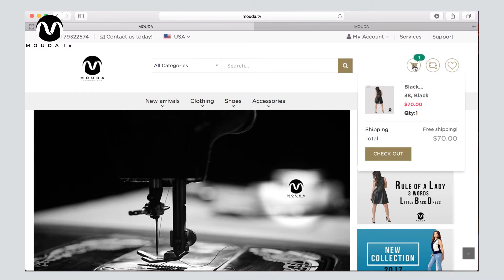Mouda Online Shopping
Mouda.tv is your one-stop online shop for today’s most daring, exciting and edgy fashion apparel.Our affordable collections are all about redefining trends, design excellence and exceptional quality to satisfy the needs of every aspiring fashionista.The original idea is to share the latest news and fashion trends on women’s clothing with fashion-forward, free-thinking girls, and we offer the fast fashion worldwide. We hope you enjoy our products as much as we enjoy offering them to you.

Our Mission: Bring excellence, passion and fashion into everything we do!